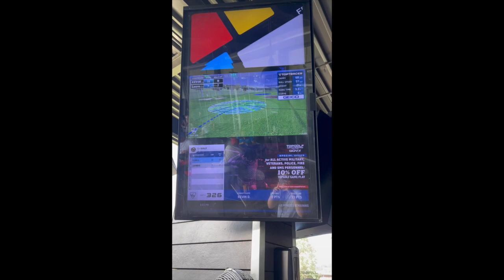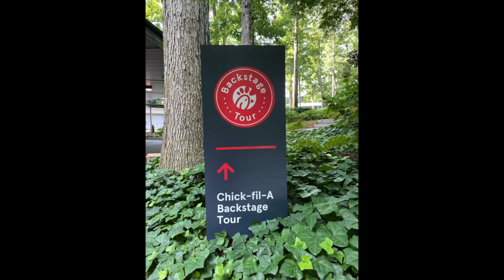Tubing in Helen Georgia, First time at Main Event, Baseball Game!